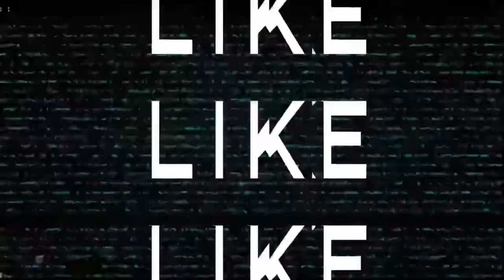Tata Nexon seat cover || bucket seat cover || best seat cover || comfort seat cover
Hello guys our new video is out so show some love on it…

My josh id link-Check out Aarush car Accessories's profile on Josh.

My previous video-Swift best accessories || best lED headlamps || front DRL || best seat cover || best android stereo

Location-Aarush Car Accessories
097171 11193